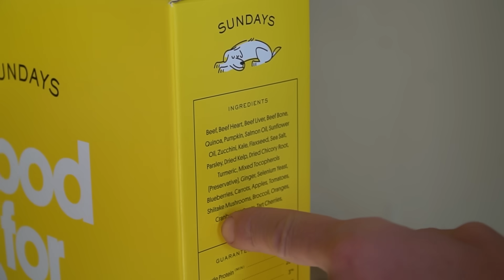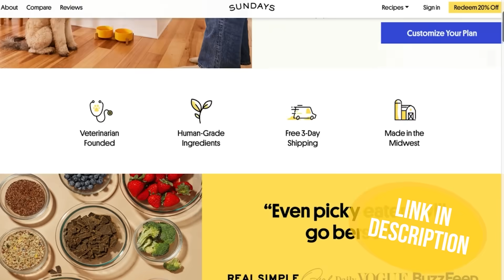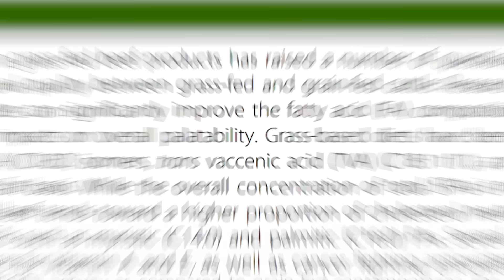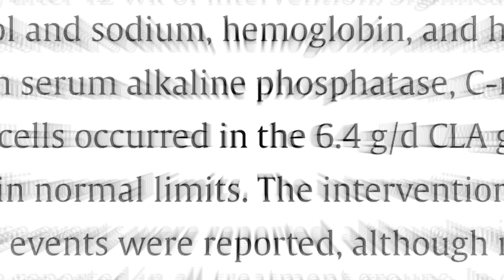The Best Protein Source for Fat Loss that I Eat 3x Per Day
Does Beef Burn Fat More Than Chicken?

References

Timestamps ⏱

0:00 - Intro
0:26 - 35% off your first order of Sundays
1:24 - Different Cuts of Meat
3:13 - Grain vs Grass Fed Beef
6:17 - Beef vs Chicken